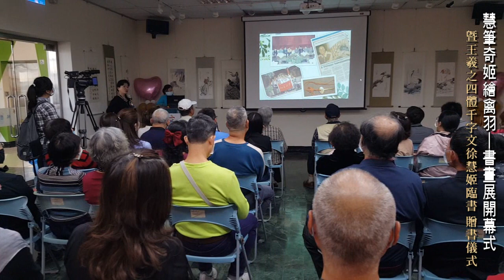2024慧筆奇姬繪禽羽~書畫展開幕式暨《王羲之四體千字文徐慧姬臨書》贈書儀式2024 Huei-Chi Calligraphy and Painting Exhibition Opens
慧筆奇姬繪禽羽~書畫展開幕式暨《王羲之四體千字文徐慧姬臨書》贈書儀式
2024 Huei-Chi Connally ~ Calligraphy and Painting Exhibition Opening Ceremony and Book Donation Ceremony of "Wang Xizhi's Four-Body Thousand-Character Essay and Huei-Chi Connally Book"

2024年1月12日(週五)下午2點於本館舉行
創作者：林園在地藝術家徐慧姬
展出地點：高雄市立圖書館林園分館
高雄市林園區林園北路236號

Held at 2 pm on January 12, 2024 (Friday) in our museum
Creator: Linyuan local artist Huei-Chi Connally
Exhibition location: Kaohsiung Municipal Library Linyuan Branch
No. 236, Linyuan North Road, Linyuan District, Kaohsiung City Taiwan